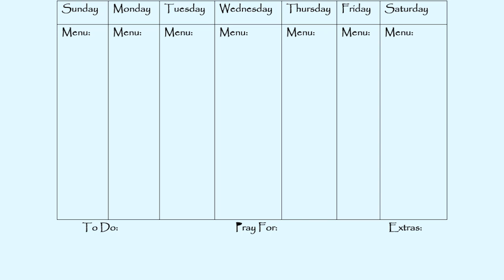A Pretty Decent Sized Udate Video